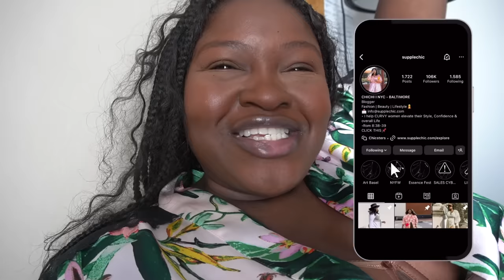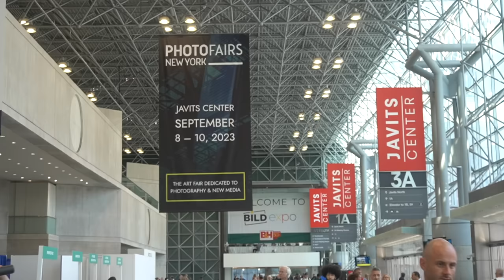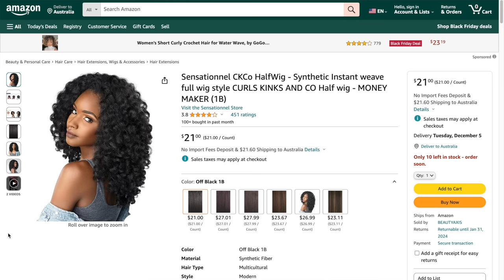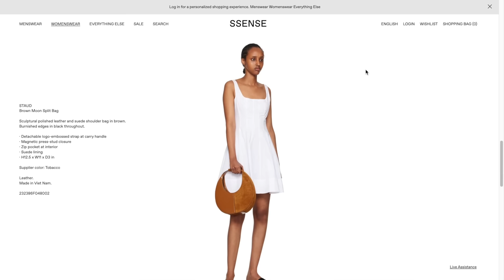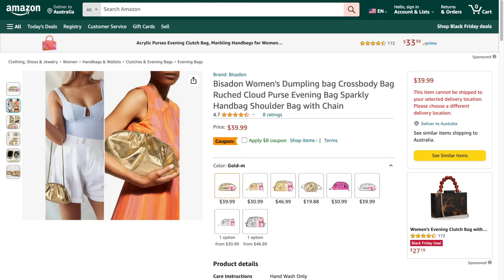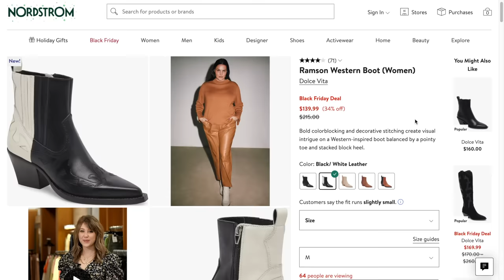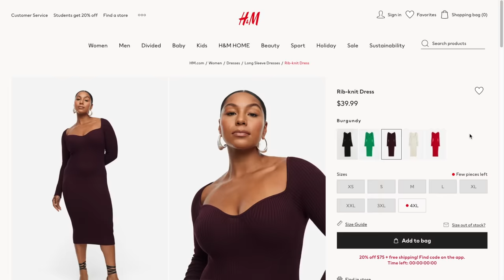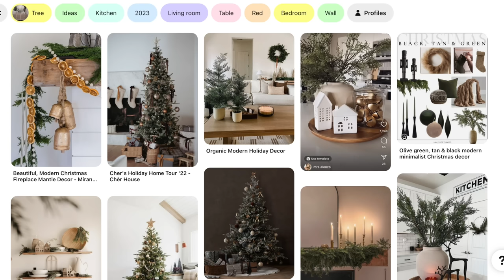72 HRS IN NYC | H&M TRY ON HAUL - BLACK FRIDAY FAVS | FESTIVE HOME UPDATES I VLOG DUMP - SUPPLECHIC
Hi, Chicsters, Today's video is a vlog dump spend 72 Hrs in NYC with me! Plus a few more days where I share an HM tryon,. My Black Friday Favs yall the deals are GOODT shop , we go shopping for Christmas decor & I share a sneak peak of my festive home updates.

- DETAILS
1.Modal Short Pajamas
2.Unseen Sunscreen
3. Airbrush Setting Spray
4. Contour Skinstick
5. Oil-Free Foundation
6. Brightening Powder
7. Luminous Silk Face and Under-Eye Concealer
8. Kendrick Trunk
9. Raphaelle mini dress
10. Rimless Sunglasses
11. Brown Mini Moon Split Bag
12. Cloud Purse evening Bag sparkly Handbag
13. Kitten Heel Pumps Shoes
14. Ramson Western Boot
15. Textured-weave Jacket
16. Bouclé Jacket
17. Rib-knit Dress - Burgundy
18. Plain Leather Waist Belt

❑ HEIGHT
5'7

❑ MEASUREMENTS
Hips 55
Waist 45
Bust 48

- TIMESTAMPS
0:00 - 1:20 Introduction
1:20- 4:34 Target Launch Collaboration Excitement!
4:34 - 6:58 Wake Up and Start of a New York Morning
6:58 - 11:00 Event Highlights: Memorable Moments and Experiences
11:00 - 13:33 Transitioning Back to Everyday Life
13:33- 29:22  the Perfect Holiday Haul – Bags, Tops, and Dresses
29:22- 36:10 Mini Vlog: My Holiday Decor Shopping Adventure!

This video is about  This year has been a wild one! In this vlog, I unpack 72 Hours in NYC, sharing my favorite shops from H&M to Nike to Sephora. I also take a look at some of my upcoming home decor changes and share some of my festive fashion favorites.
￼plus size fashion, how to put together an outfit, how to make outfits cute, plus size style tips, plus size try on haul, styling tips every girl should know